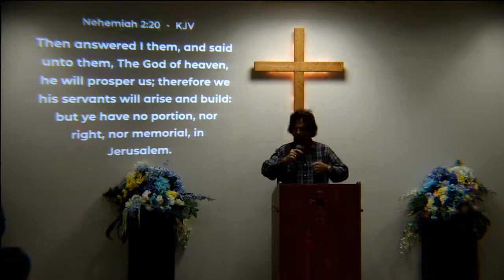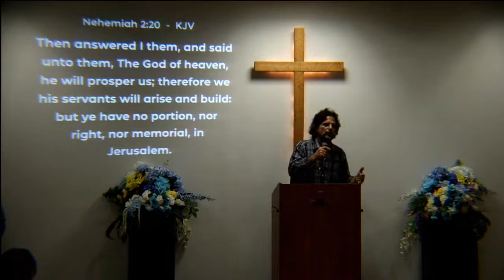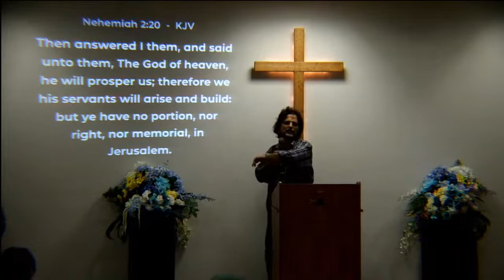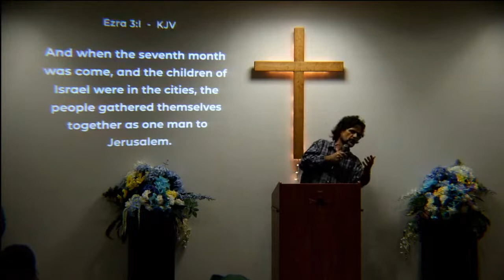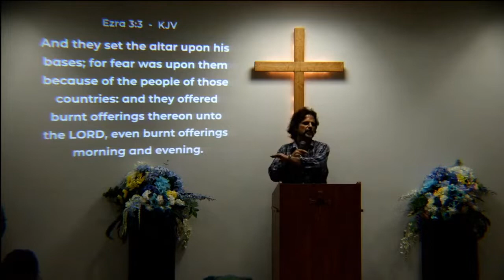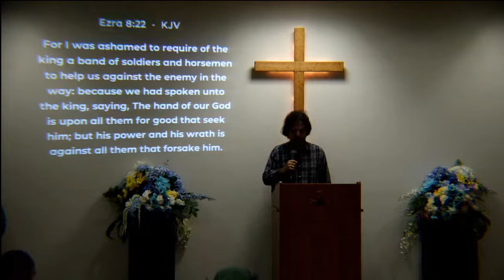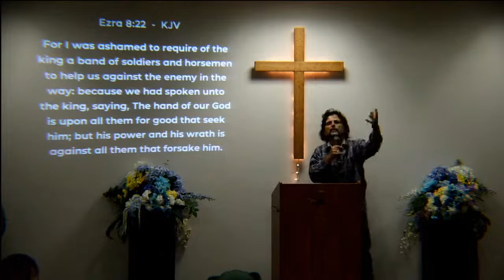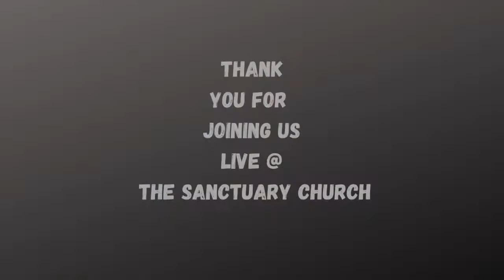Building The Vision- III